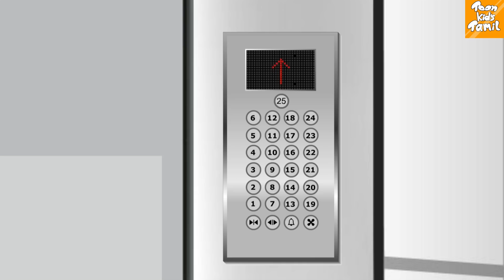மொட்டை மாடியில் பூதம் l Bedtime Stories l Tamil Stories l Tamil Fairy Tales l Toonkids Tamil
Dear kids

மொட்டை மாடியில் பூதம் l top floor ka bhoot l Bedtime Stories for Kids | Tamil Fairy Tales | Tamil Stories | Moral Stories For Kids l Toonkids Hindi